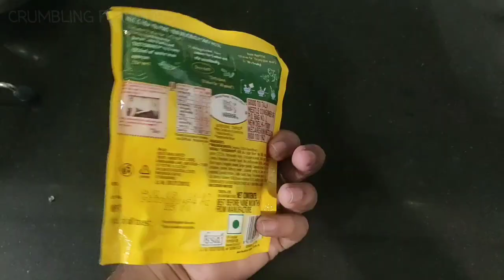Maggi Pasta Recipe | Masala Penne